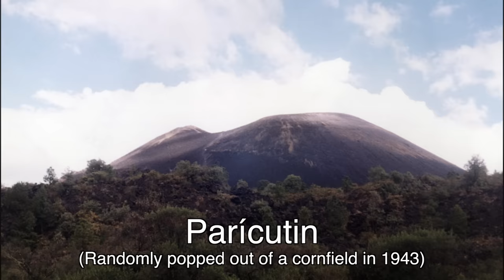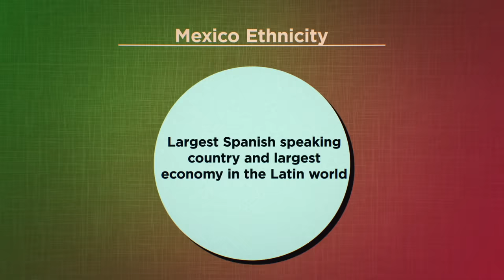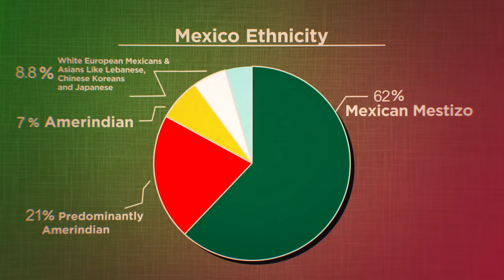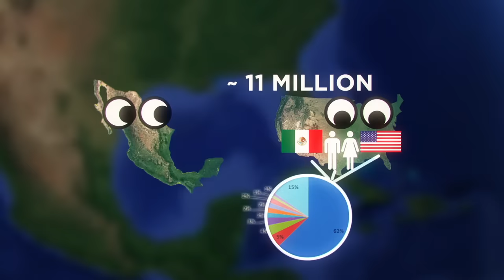Geography Now! MEXICO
Welcome to the land where the people colorfully dance with death to a song of catastrophe that ironically gives them more life. There's more than mariachi and tacos. We're in MEXICO now. VAMOS!

1905 N Wilcox ave, # 432